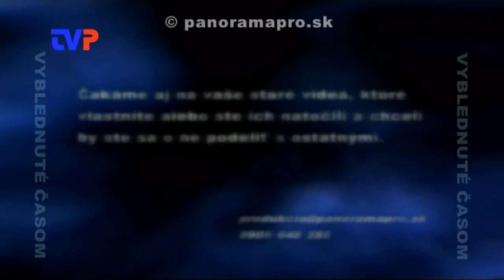Zlatý žarnov - prvý ročník I.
Prvá časť záznamu z prvého ročníka speváckej súťaže z roku 1994.